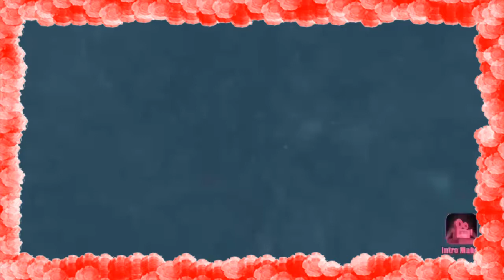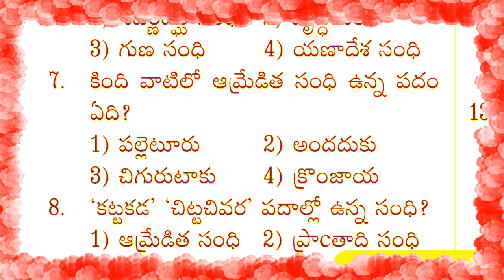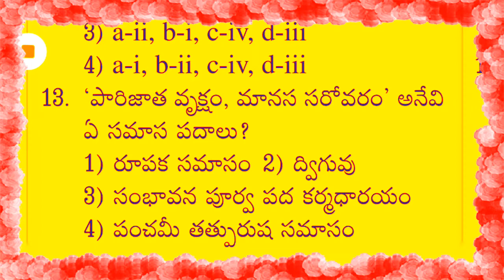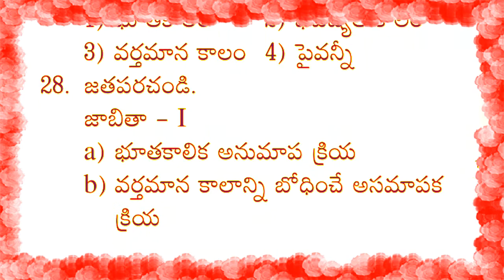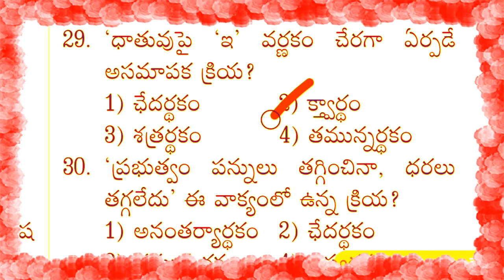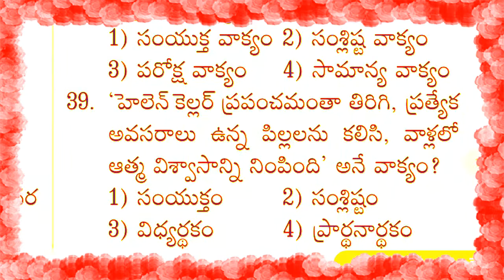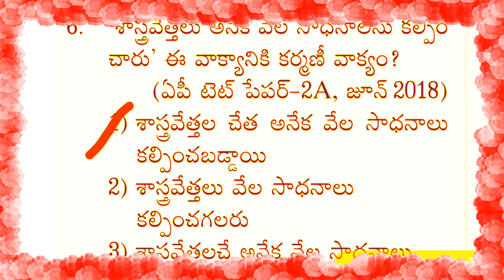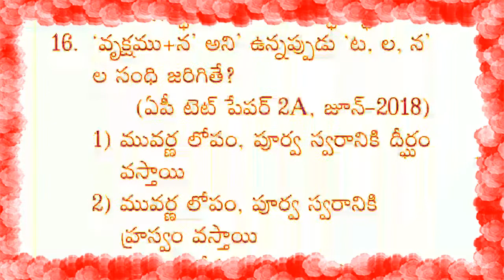TRT TELUGU -భాషాంశాలు imp practice bits & Previous bhashamshalu bits